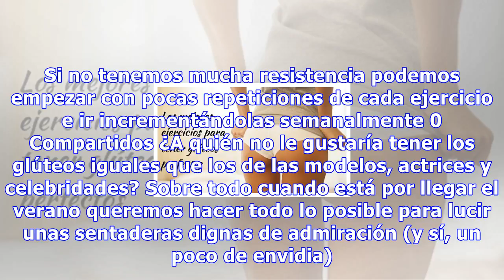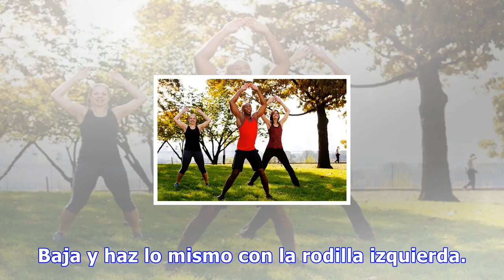Los mejores ejercicios para tener glúteos perfectos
Los mejores ejercicios para tener glúteos perfectos Para conseguir unos glúteos perfectos es fundamental ser constantes. Si no tenemos mucha resistencia podemos empezar con pocas repeticiones de cada ejercicio e ir incrementándolas semanalmente 0 Compartidos ¿A quién no le gustaría tener los glúteos...